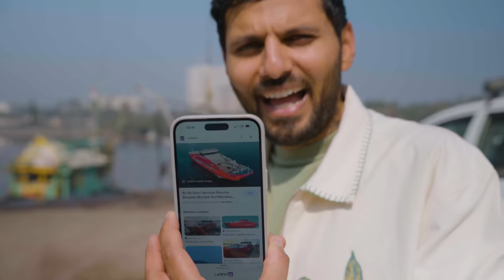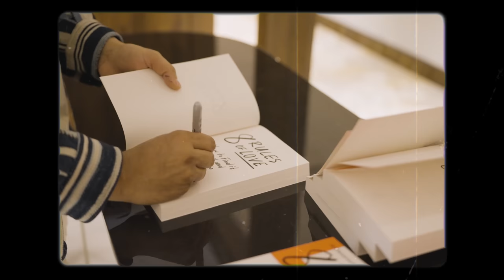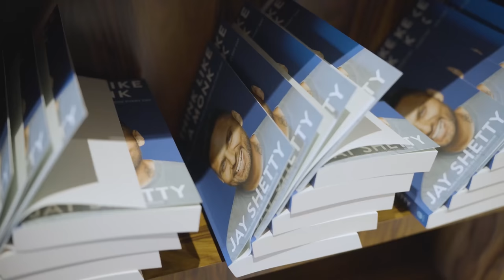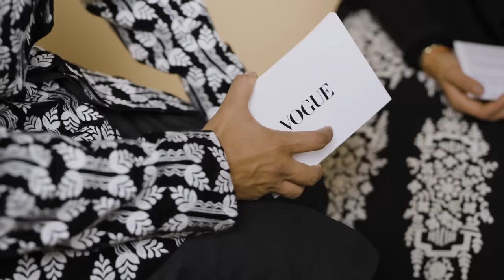There Is No Perfect Relationship | India Vlog | Jay Shetty